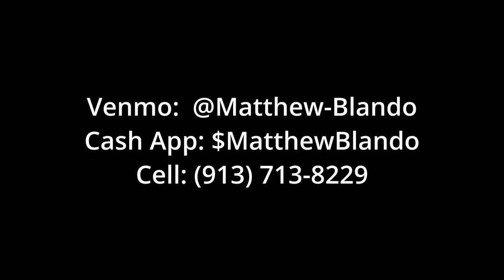Catfish KC Channel UPDATE 2023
This episode I give an update on our channel and also inform about my fathers medical condition.
Fathers name is John Blando and any prayer is welcomed!!